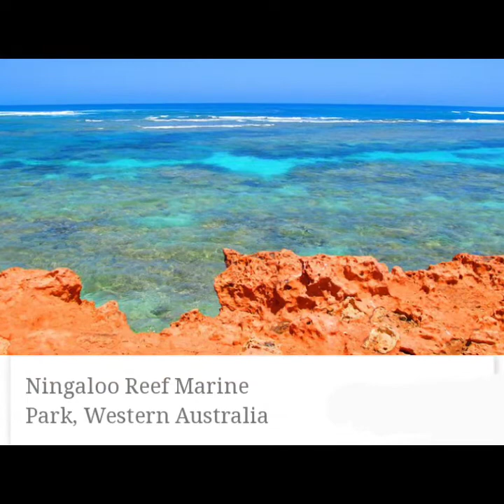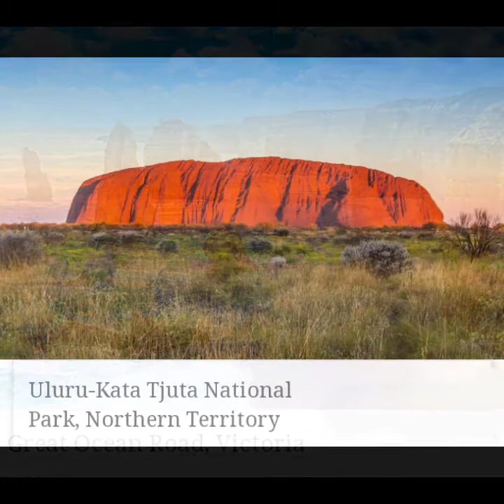Australia Is Awesome| 20 Most Beautiful Places Of Australia | Healthy N Happy Life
Australia is the only continent covered by a single country with truly unique landscapes, natural wonders and extraordinary experiences for travellers. Australia is truly a beautiful place to visit.